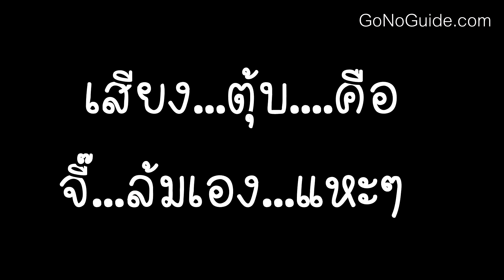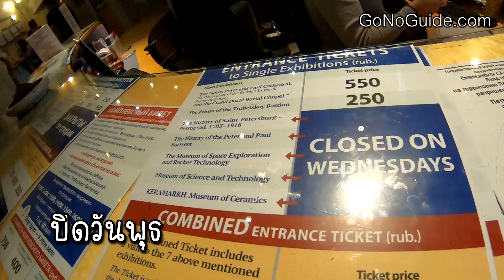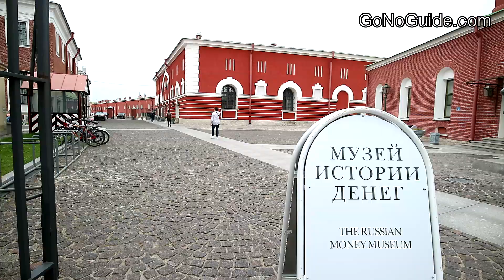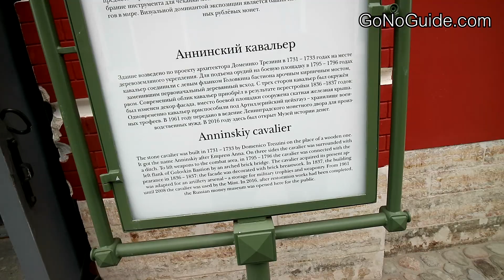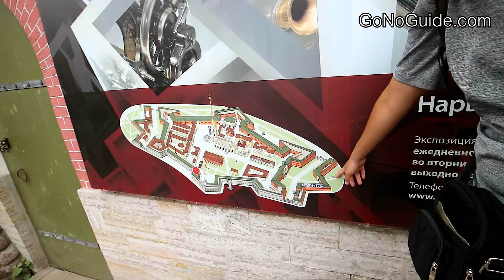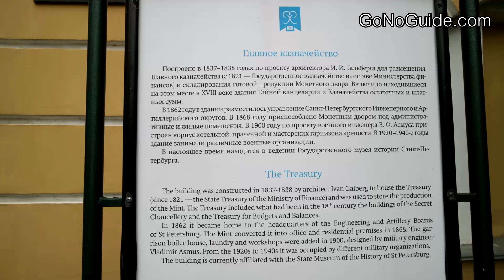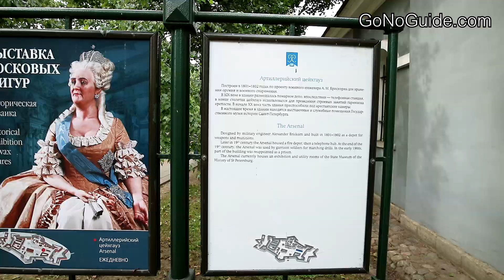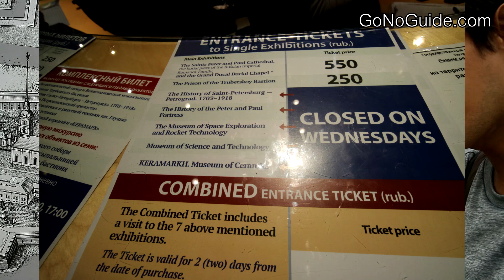St.Peter and Paul Fortress ที่เที่ยวห้ามพลาด ใน เซนต์ปีเตอร์สเบิร์ก | Russia Tips 13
St.Peter and Paul fortress  ดั้งเดิมเป็นป้อมปราการที่สร้างขึ้นโดยคำสั่งของพระเจ้าปีเตอร์มหาราช ในปีค.ศ.1703

แต่ต่อมาปี ค.ศ.1920 พรรคบอลเชวิค (Bolshevik) ซึ่งเป็นรัฐบาลคอมมิวนิสต์ในขณะนั้น ได้ใช้เป็นที่ทำการ และคุกขักนักโทษการเมือง

ปัจจุบันกลายเป็นพิพิธภัณฑ์ประวัติศาสตร์ ประจำเมืองเซนต์ปีเตอร์สเบิร์ก

St.Peter and Paul fortress เป็นที่เที่ยวยอดฮิตที่สุดใน St.Petersburg  เราเลยเก็บไว้วันหลังๆ   แต่ผลัดไปผลัดมาก็มาลงวันสุดท้ายพอดี แล้วก็มาโดนวันพุธที่เป็นวันหยุดของบางพิพิธภัณฑ์ (แต่โบสถ์หลักยังเปิด)   และคนก็เยอะมาก เราเลยดีใจ...เอ้ย..ตัดใจ  ไม่เข้าซะเลย

แค่เดินดูรอบๆก็ใช้เวลานานเหมือนกัน